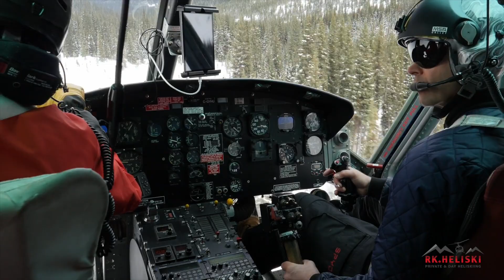Heliskiing in the Canadian Rockies with RK Heli skiing